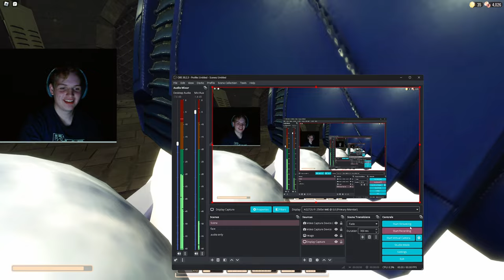WE BEAT FLOOR 2 - The Mines - FINALE [ DOORS: Floor 2 ]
Timecards:
00:00 • IN THE PREVIOUS EPISODE
0:41 • THE SHOW MUST GO ON
0:51 • GETTING TO DOOR 150
1:19 • JEFF SHOP INCIDENT
1:50 • I'M SO SUS (PART 2)
2:00 • GETING TO THE SECOND SEEK CHASE
3:16 • FIGURE ROOM
4:47 • SCREECH GO AWAY!
6:43 • 2ND SEEK CHASE
8:18 • DOOR 200 WITH SEEK GOOP
8:47 • LAYER 1 OF SEEK GOOP
9:15 • LAYER 2 OF SEEK GOOP
11:12 • FINAL LAYER OF SEEK GOOP
12:21 • IS THIS THE END?
13:55 • END CUTSCENE

Date Created:
9/27/24